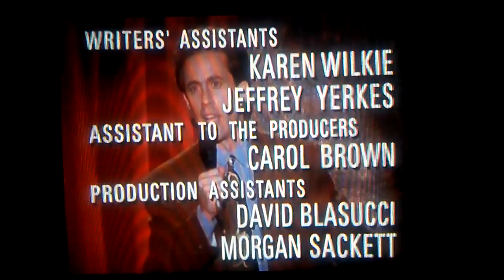Castle Rock Entertainment / Sony Pictures Television (1991/2002)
From an Season 2 of Seinfeld on WKRC-DT 12-2 CW Cincinnati & WSTR-TV MyNetworkTV 64